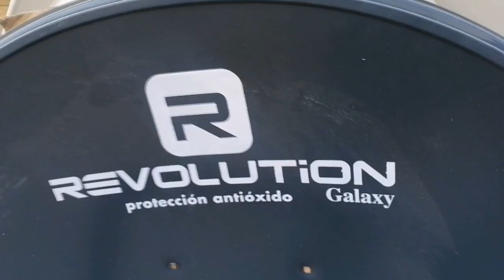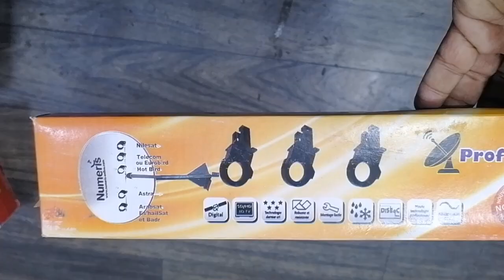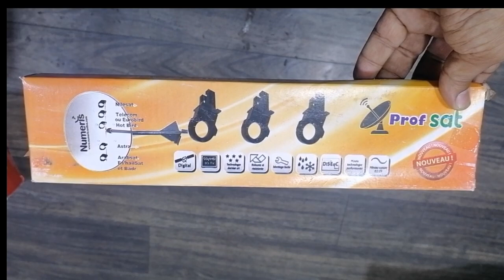اختيار شراء احسن طبق اربع لواقط لالتقاط العديد من الاقمار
احسن طبق اربع لواقط